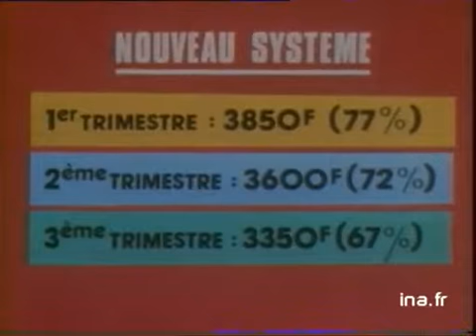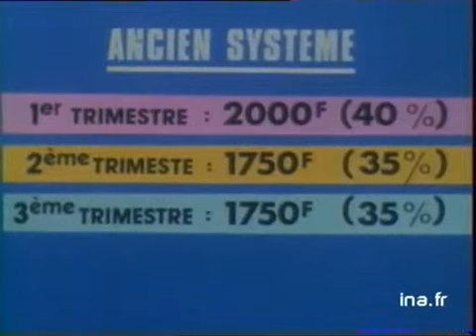Reforme allocations chômage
2 juillet 1979
Dossier sur la mise en place de nouvelles allocations de chômage. BT expliquant le nouveau système selon qu'il s'agit d'un licenciement économique ou pas. [Différents plans] bureaux de l'ANPE - Images d'archive INA